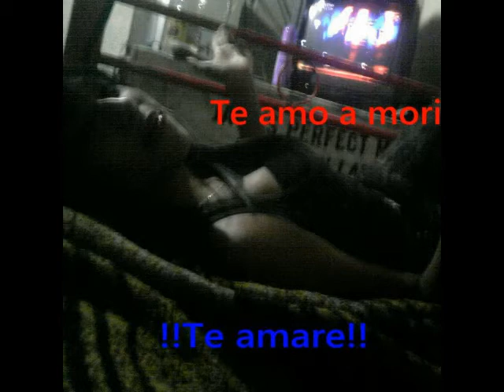como olvidarte , sagitario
como olvidarte si no puedo dejar de pensar un solo instante en ti